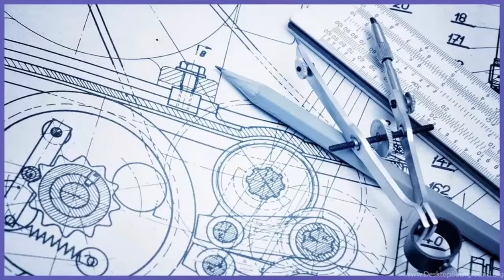#4 Auto Cad in Hindi, Erase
Auto CAD 2D Full Basic Tutorial
Dear friends, Daksh Technology is bringing Auto cad free Training for all of you.